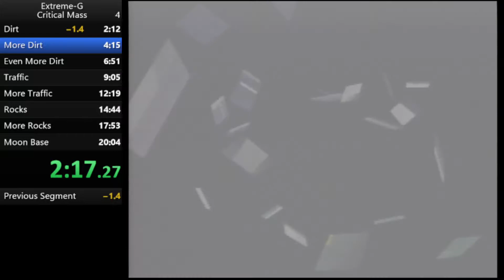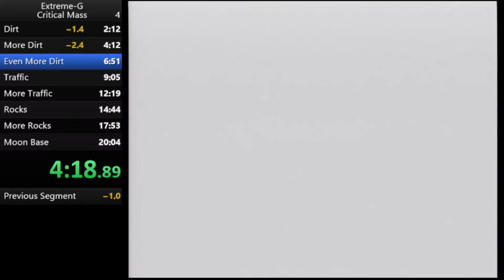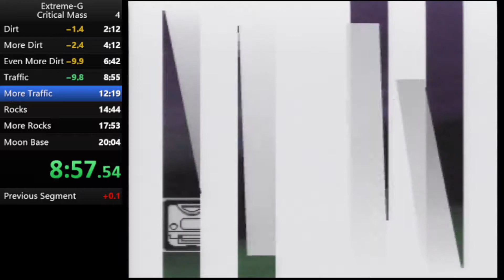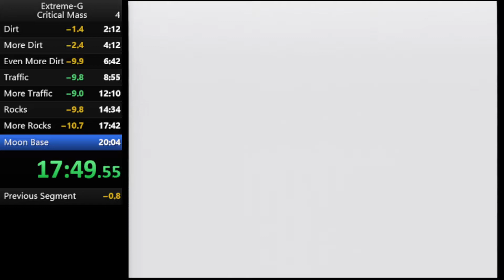Critical Mass Run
A speedrun of the Critical Mass race series in Extreme G